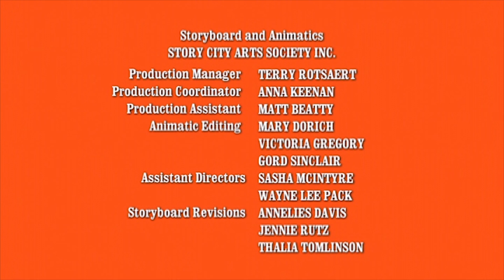Hurray for Huckle (Busytown Mysteries) 124 - The Something in the Woods Mystery | Videos For Kids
Hurray for Huckle (Busytown Mysteries) 124 - The Something in the Woods Mystery | Cartoons for Kids

When Shoemaker Sam come across a bag containing eight shoes to be repaired and an urgent unsigned note to return them in time for ‘the concert tonight’, Huckle, Lowly and Sally set out to find the owners and solve the case of the Eight Shoe Mystery!//When Huckle, Lowly and Sally go camping, they encounter a strange stumbling, moaning ‘something’ in the woods. Things get even more spooky when they go to report it to Ranger Wendy only to discover she’s mysteriously disappeared right in the middle of her wallpapering job